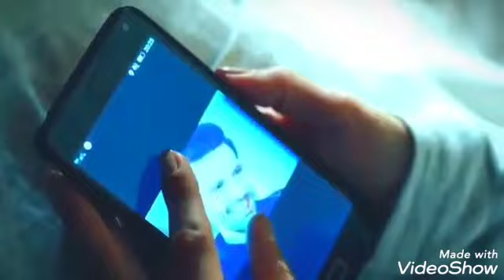اهنگ بلوچی بسیار عالی👌❤ نبی بخش دلبر خارانی